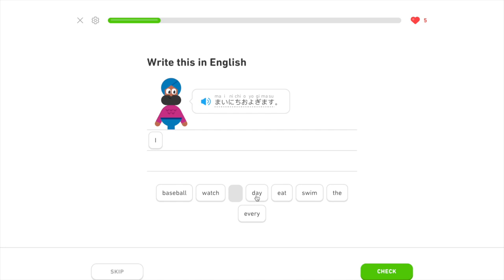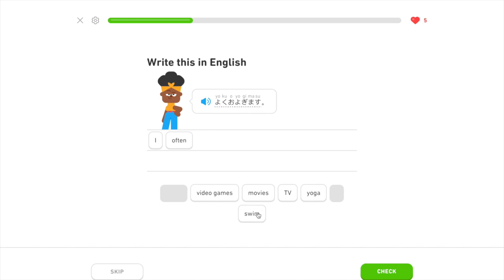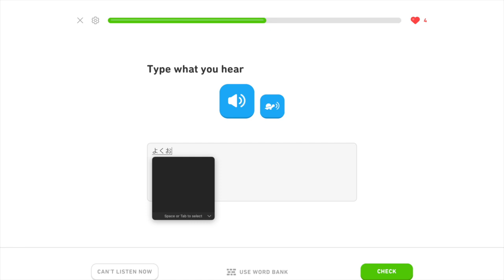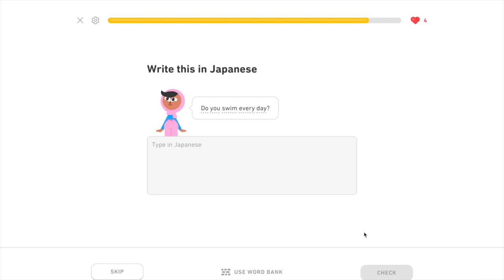Learning Japanese Day 221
Day 221 summary:
Hitori de anime wo mimasu: 一人でアニメを見ます；　definition: I watch anime by myself.
Hitori de hon wo yomimasu: 一人で帆を読みます；　definition: I read books by myself.
Maiasa hitori de nyuusu wo yomimasu: 毎朝一人でニュースを読みます；　definition: I read the news by myself every morning.
Maiasa oyogimasu ka: 毎朝泳ぎますか；　definition: Do you swim every morning?
Mainichi oyogimasu: まいにち泳ぎます；　definition: I swim every day.
Mainichi oyogimasu ka: まいにち泳ぎますか；　definition: Do you swim every day?
Oyogimasu ka: 泳ぎますか；　definition: Do you swim?
Shuumatsu wa eiga wo mimasu: 週末は映画を見ます；　definition: On weekends, I watch movies.
Shuumatsu wa manga wo yomimasu: 週末は漫画を読みます；　definition: On weekends, I read manga.
Shuumatsu wa oyogimasu: 週末は泳ぎます；　definition: On weekends, I swim.
Shuumatsu wa sakkaa wo shimasu: 週末はサッカーをします；　definition: On weekends, I play soccer.
Yoku hitori de oyogimasu: よく一人で泳ぎます；　definition: I often swim by myself.
Yoku oyogimasu: よく泳ぎます；　definition: I often swim.
Yoku oyogimasu ka: よく泳ぎますか；　definition: Do you often swim?